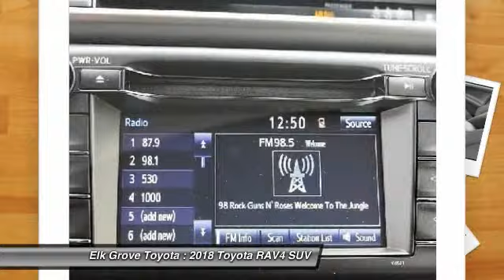2018 Toyota RAV4 Elk Grove Toyota 117826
2018 Toyota RAV4  - Stock#: 117826 - VIN#: JTMRFREV1JJ175173

Check out this 2018 Toyota RAV4.   Price Includes Customer Cash: Customer Cash Offer is in lieu of any special APR offer from Toyota Financial Services. Customer Cash provided by Toyota Motor Sales, Inc. Some offers may not be combined. Prices do not include government fees and taxes, any finance charge, $80 dealer document processing charge, any electronic filing charge and any emissions testing charge. Rebates Include: $500 - TMS Bonus Cash - San Fran. Exp. 01/02/2018, $1,000 - TMS Customer Cash - San Fran. Exp. 01/02/2018 The Special Internet Price is $27924. Contact the dealership today.